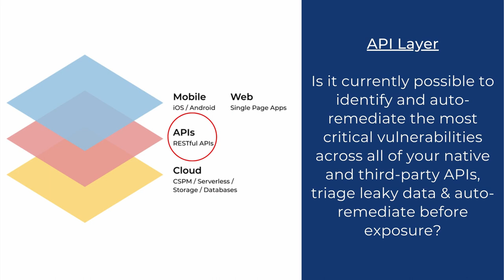What is full stack application security?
Hackers don't stop at individual layers. They will work to find the most vulnerable party of the stack. Learn what full stack application security truly is and how each layer is interdependent on another. Data Theorem offers automated hacking and full application stack discovery so you can protect your entire application attack surface.

Schedule a custom demo to reveal your current application security posture